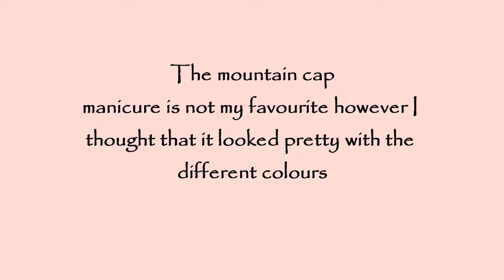Learn the Mountain Peak nail style manicure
Learn how to give yourself a Mountain Peak Manicure. It's fun and relaxing and the best part is. it saves you money! Take the time to pamper yourself and make the time to do something special for yourself! You deserve it!